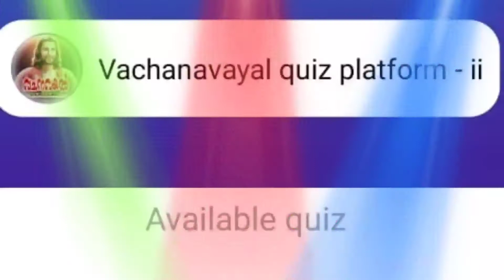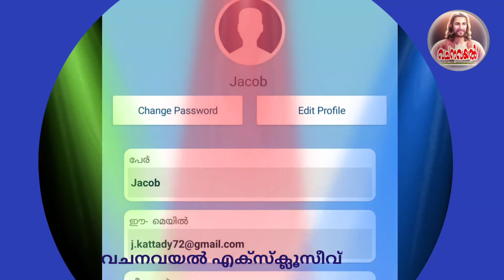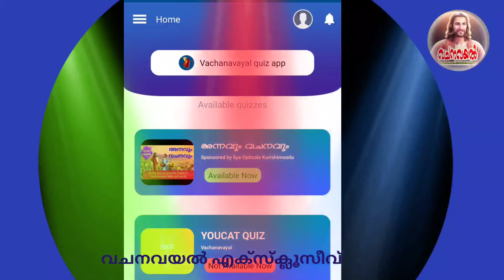Episode 36 / വചന വയൽ എക്സ്ക്ലൂസീവ് / 2021 Sept 24